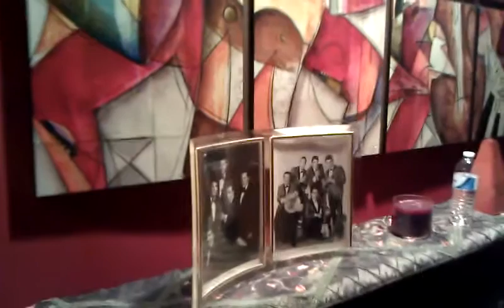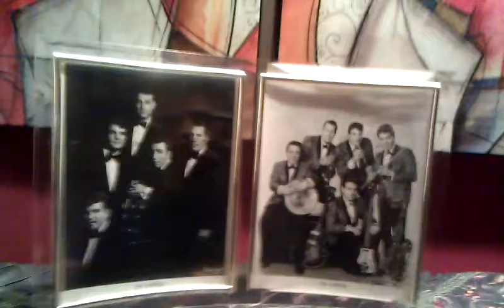My Beautiful Mom playing Chopin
Please excuse background noise.